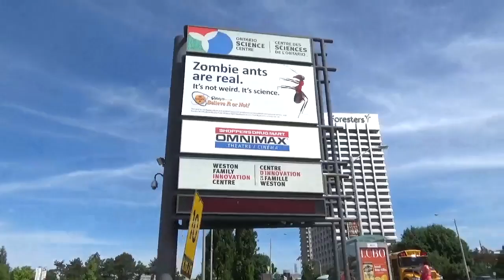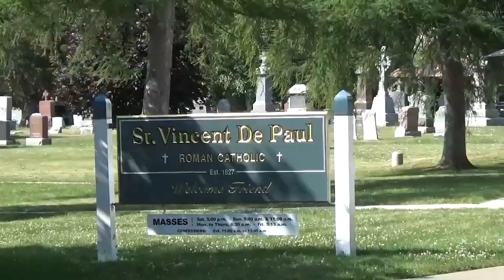Explore Toronto and the Many Sites of Canada (Travel Guide) [2017]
I created this video to show you some my favourite wonderful sites of Canada; Toronto, Montreal, Niagara-on-the-Lake, Muskoka, Creemore & Niagara Falls. I can't wait for Ü to visit them. :-)